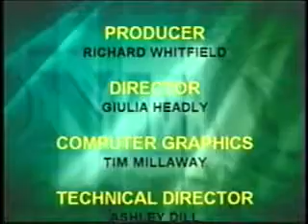Money Matters TV Episode 14-34: Frank Merenda, CEO of EAC Valuations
Hosts:   Kimon Hatza, Esq. of Millcrest Law, LLP & Charlie Huntington of Biostrategy Partners
Guests:   Frank Merenda, CEO of EAC Valuations